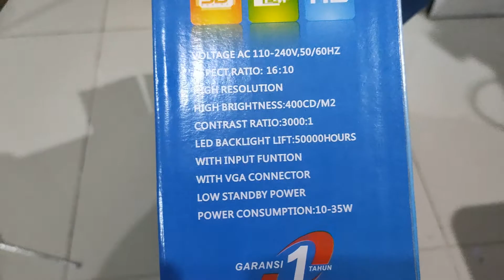Unboxing TV LED 24 inch Murah Cocok Untuk Monitor CCTV di Rumah